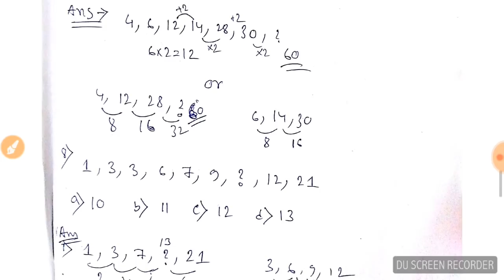REASONING PART 1||SERIES||MOST IMPORTANT QUESTIONS||FOR WB POLICE SI/CONSTABLE/TET/RRB GROUP D/ETC.